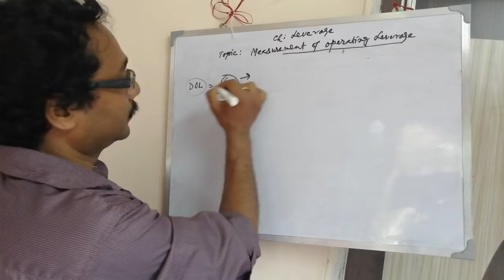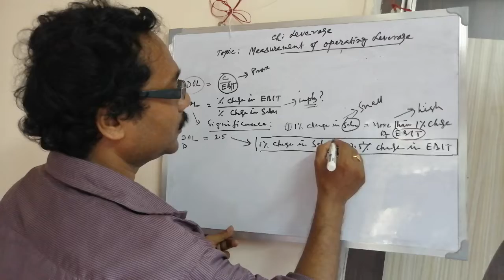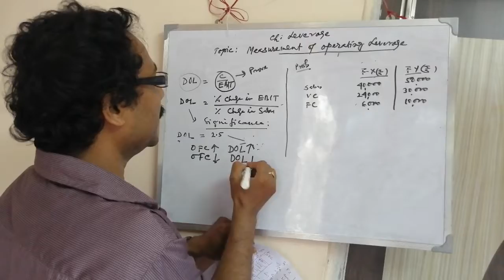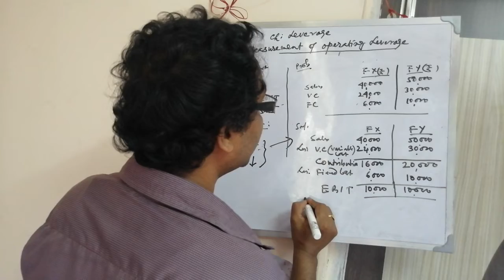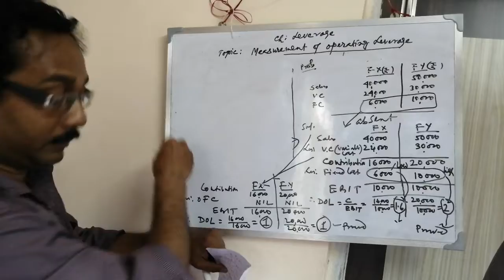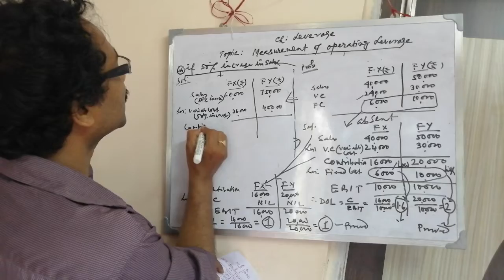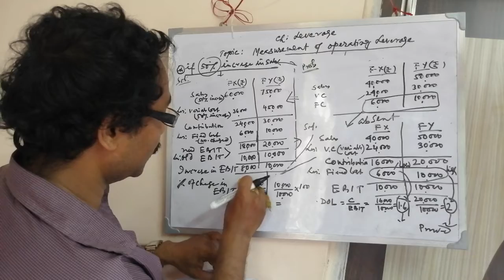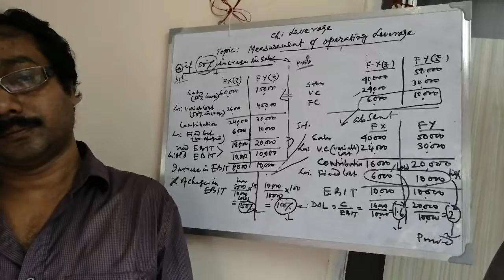2nd episode on operating leverage, B. Com, 6th sem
By Raju Naru, professor of Bagnan College